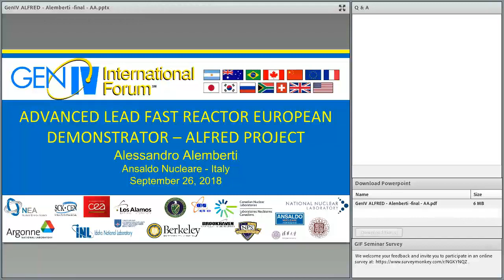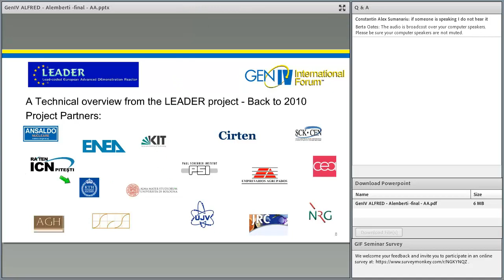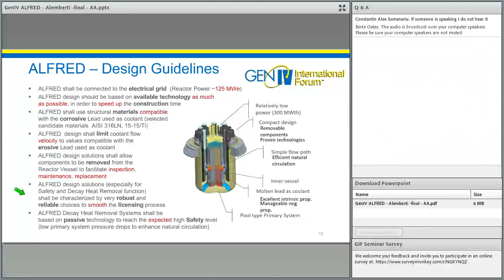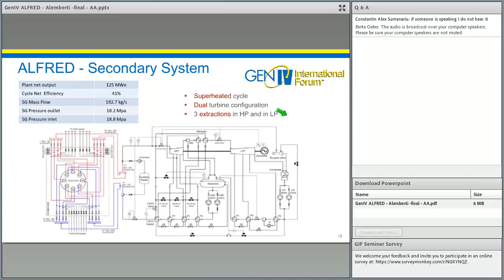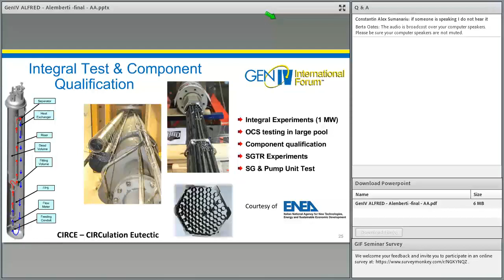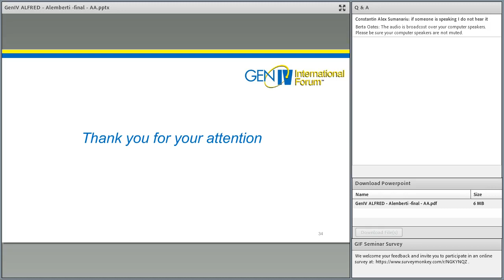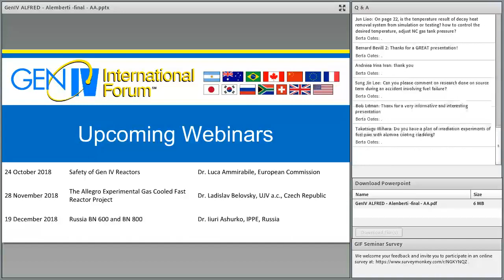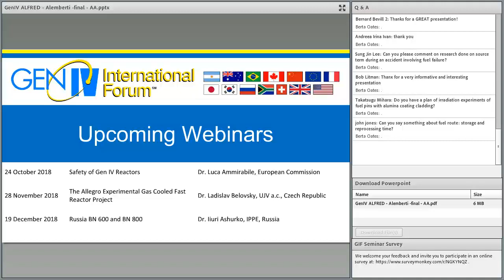Webinar 023: Advanced Lead Fast Reactor European Demonstrator -- ALFRED Project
The webinar presents the main design features of the ALFRED nuclear reactor demonstrator

as developed in the frame of the Collaborative projects funded by the European Community
 Framework Program.The presentation will provide an overview of specific design solutions,safety approach and safety characteristics of ALFRD, touching the most important aspect of the demonstrator. Latest developments are briefly presented as well. The remaining research

challenges are then explained at the light of the present technology understanding to highlight the present status of knowledge and further steps to be pursued.

Dr. Alessandro Alemberti is the Nuclear Science Development Manager of Ansaldo Nucleare (Italy) and in this position takes care of the Research & Development activities of the company. He coordinated the ELSY and

LEADER projects in the frame of the 6th and 7th Framework Programs of
 the European Community, projects devoted to Lead cooled Fast Reactors development and participated as well to the main EU projects related to Lead and Lead Bismuth Eutectic (LBE) coolant technologies in recent years.
 Since 2012, he has served as the chairman of the Generation IV International Forum (GIF) Lead Fast Reactor provisional System Steering Committee representing EURATOM.

After receiving his PhD degree in Physics from the University of Genoa
 (Italy) in 1979 and joining Ansaldo in 1981, he dedicated his efforts to
 thermal-hydraulic simulations for Light Water Reactors safety and
licensing and participated to research programs like OECD-LOFT as well as

AP600 and SBWR activities.
He is the author of a number of paper and patents devoted to the development of passive safety systems. In 2017 he was awarded the title of "Maestro del Lavoro" (Master of work) by the President of Italian Republic.